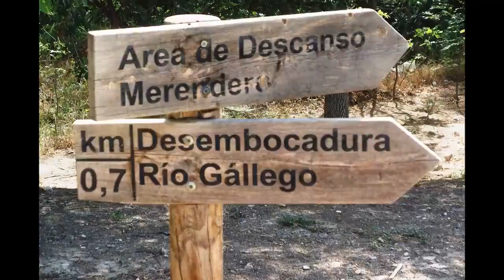Canal Imperial de Aragón por Zaragoza